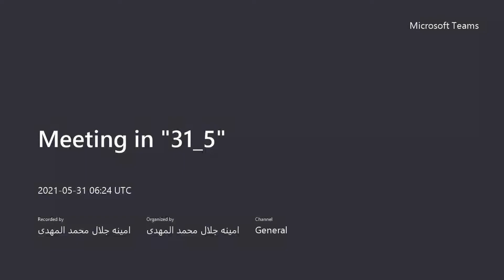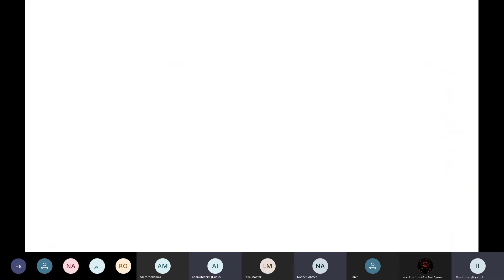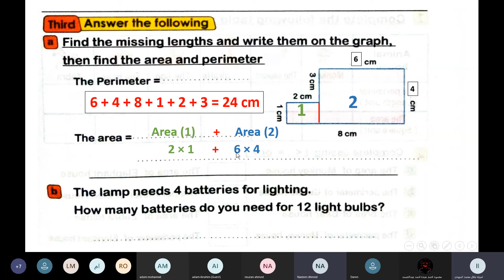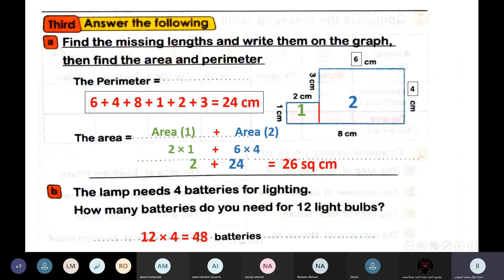3Prim 31 5 Math Meeting Recording